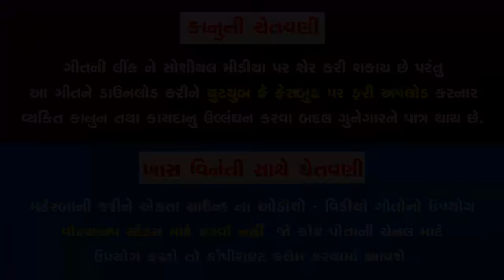लाख (1,00,000) रुपियानो घाघरो - ऐसा सांग तो आपने अभी तक नहीं देखा होगा | DEV PAGLI, RIYA MEHTA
Jai Ganesh Jai Ganesh Deva | जय गणेश जय गणेश देवा | Ganesh Vandana | Ganesh Ji Ki Aarti | New Bhajan 2023

Bajot Hete bagad bole | बाजोट हेटे बागड़ बोले लाल बन्नी रो भाबो बोल  |  Neelam Mali | न्यू विवाह गीत

जहाज बाई ने जोवण डे | Jahaj Bai Ne Jovan De | Parkash Dagi | New Vivah Dj Song

Title : Lakh Rupiyano Ghaghro
Singer : Dev Pagli
Artist : Dev Pagli, Riya Mehta
Composer - Dev Pagli
Lyrics : Dev Pagli
DOP : Vikram Panchal, Dipak Jayswal, Sumitsinh
Edit : Vikram Panchal
Video : RD Express
Genre : Gujarati DJ Song
Design : Amit Kundhiya
Producer : Ramesh Patel
Music Label & Copyright : Ekta Sound
DIGITAL PARTNER : RDC MEDIA PVT.LTD.